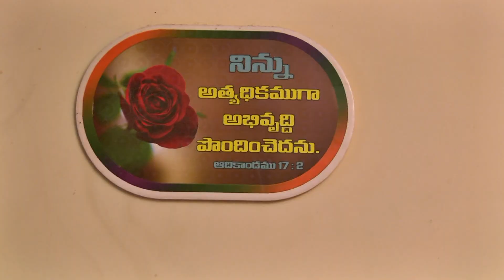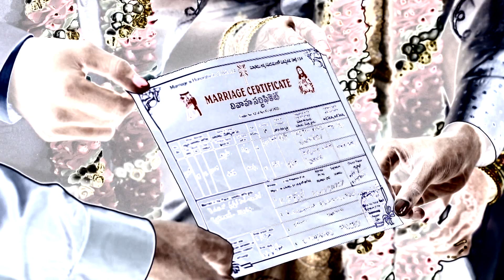Sirisha Weds Shyam Wedding Teaser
Prosnap Photography